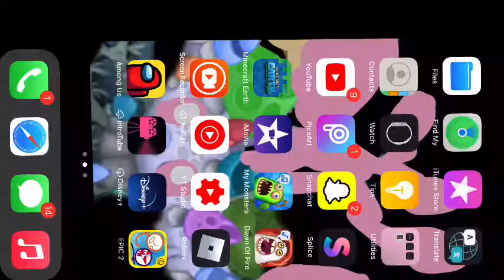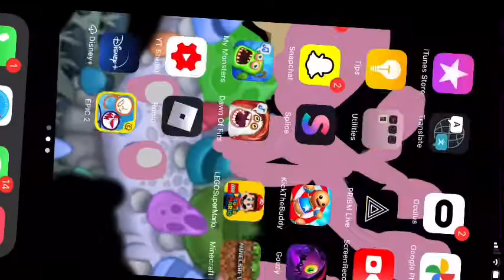Waking up monsters full video